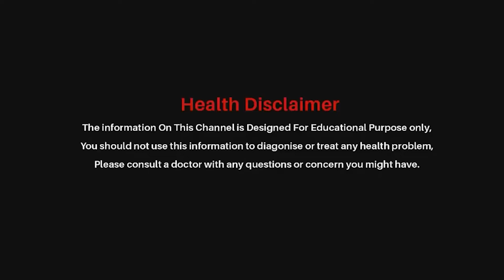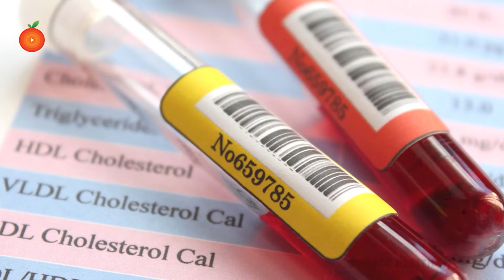Simple Things That Make Type 2 Diabetes